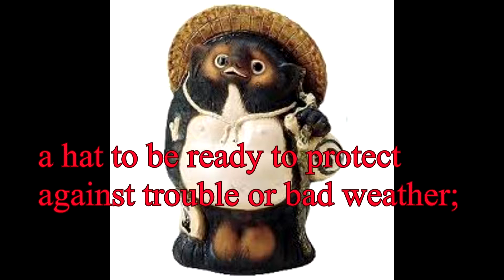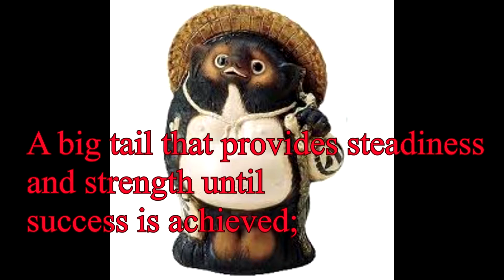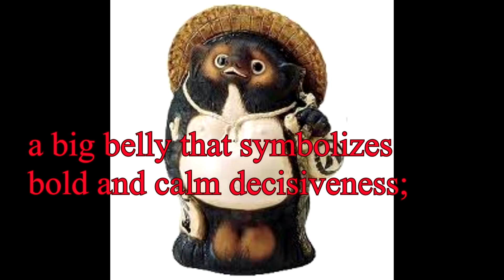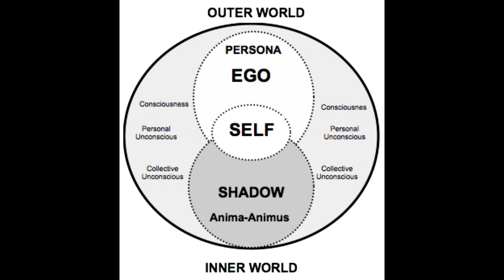Nintendo analysis - Mario as Tanuki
Some of the research and photos belong to Mark Schumacher.